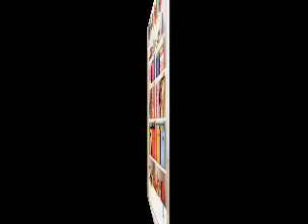Room organization decorations